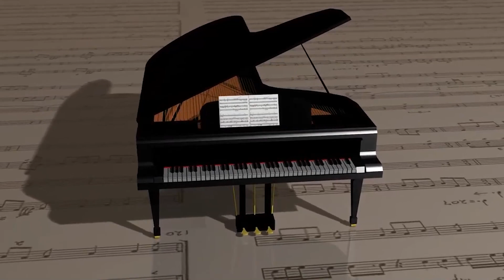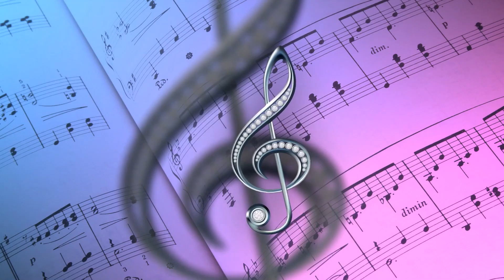"Рождественские звёздочки-2023" 2 блок